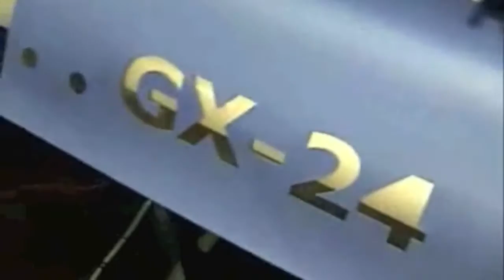How to Cut Twill, Roland STIKA SV-12 & GX-24 Vinyl Cutter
for more information on Roland Stika & GX-24 Vinyl Cutters.
for Vinyl Cutter Accessories.

The following video clip is a basic overview of the Roland hobby cutter, STIKA SV-12 and GX-24, cutting tackle twill using a 60 degree blade.